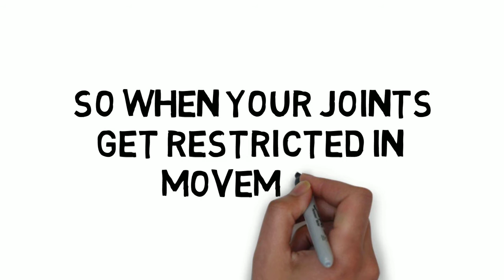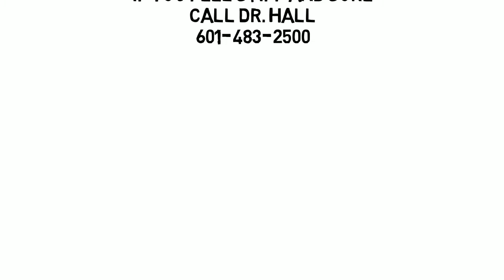what happens when spinal joint cartilage can't move properly?